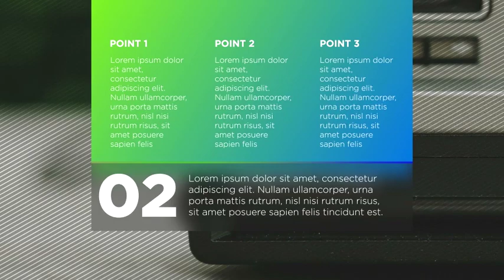Clean Corporate Titles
Minimal style Easy to edit Color Control Clean and modern design Awesome atmosphere multi-purpose After Effects CS6 and above no plugins required 100% After Effects Full HD (1920×1080)